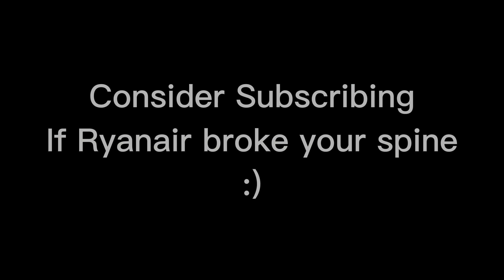5 Types of MSFS Pilots